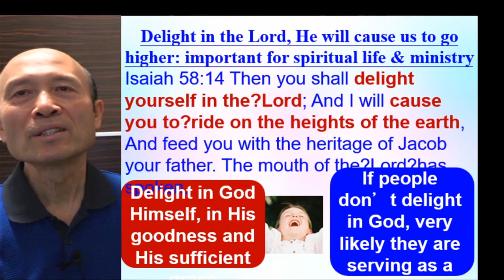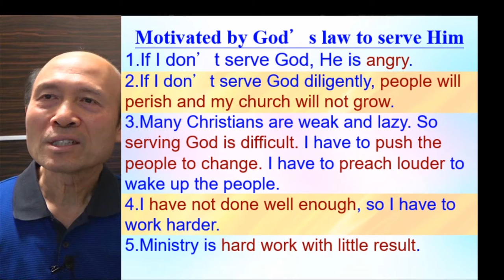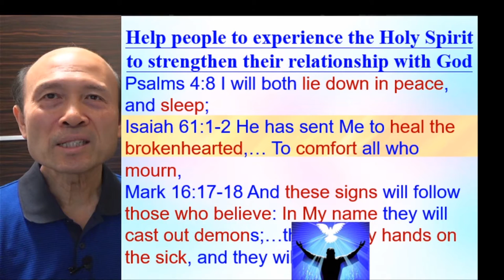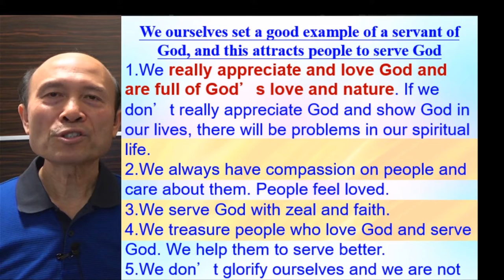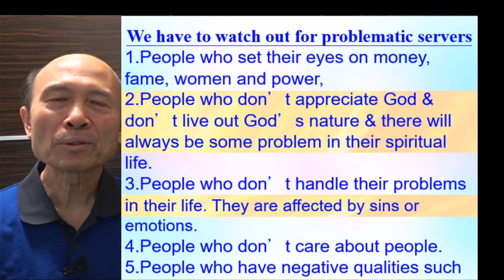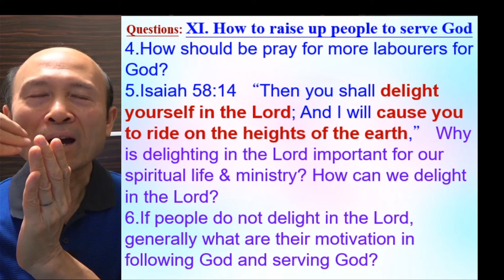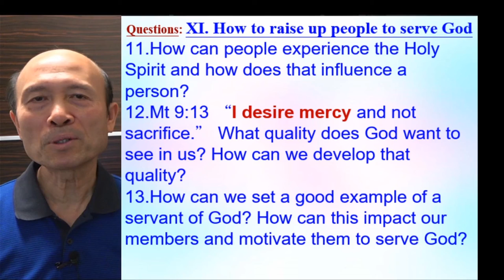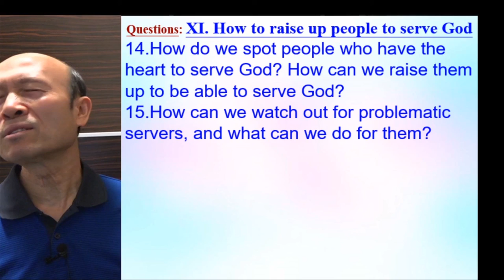Our life should be a witness for Jesus (Part B) - Pastor Yip